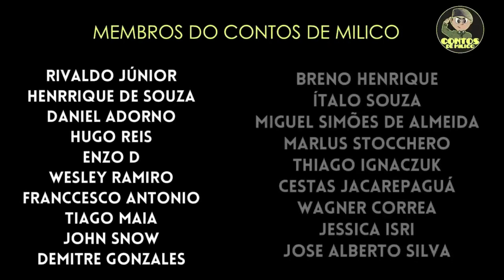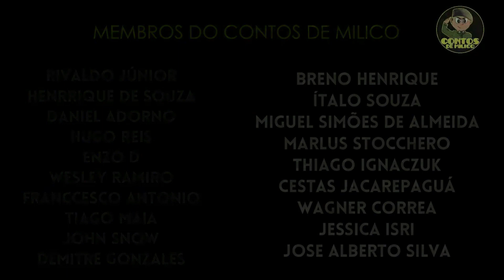Alteração No Serviço Pt1 Contos De Milico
✅ Relógio do Enzo!

✅ Domine as técnicas para criar, popular e monetizar seu canal e aprenda agora mesmo como ser Youtuber!

✅ ATENÇÃO!! Temos uma NOVIDADE  para você!! Conheça o Método QR, Curso Preparatório para ESA! Saia na frente de milhares de candidatos! Vagas limitas!
Tenha um super DESCONTO com o link do (Contos De Milico)!!

✅ Você quer receber Figurinhas  Exclusivas do Enzo e do Sargento Matias, para usar no seu Whatssap?
Seja Membro do nosso canal e tenha acesso ao nosso grupo Exclusivo De Membros